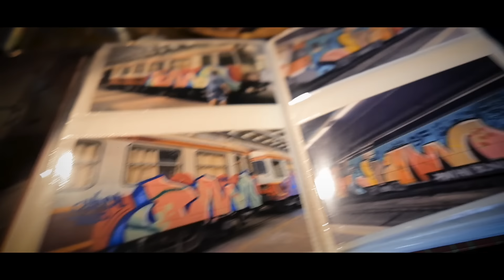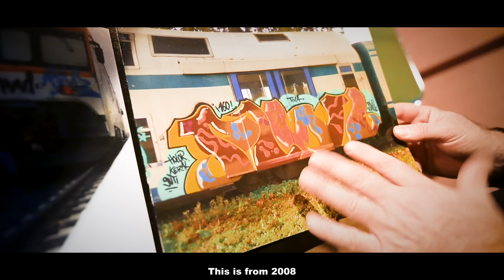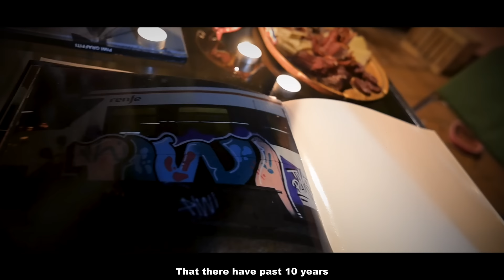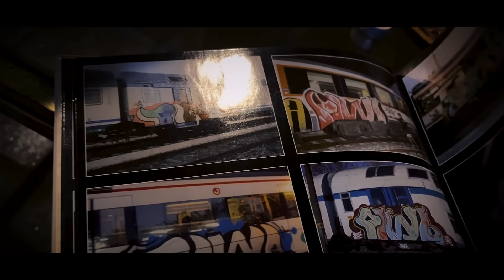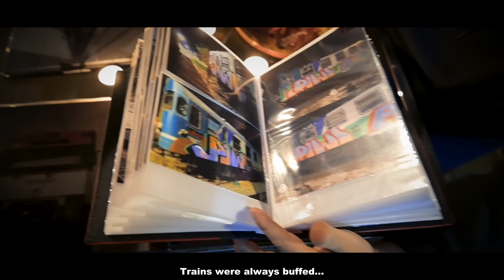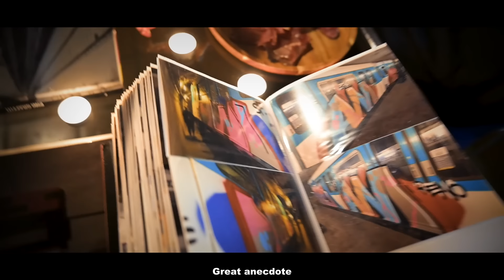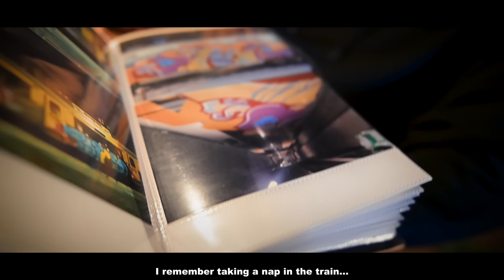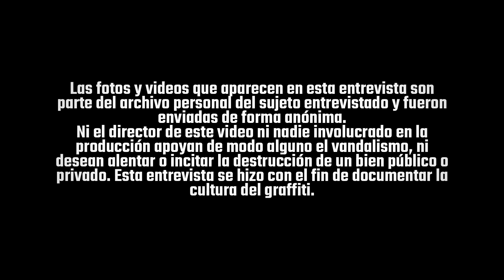BUENOS WRITERS Nº67 - PIWI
Les presentamos a PIWI de SF Crew

Advertencia

Ni el director de este video ni nadie involucrado en la producción apoyan de modo alguno el vandalismo, ni desean alentar o incitar la destrucción de un bien público o privado. Esta entrevista se hizo anónimamente con el fin de documentar la cultura del graffiti.

LINKS